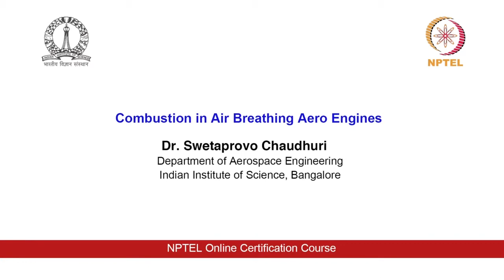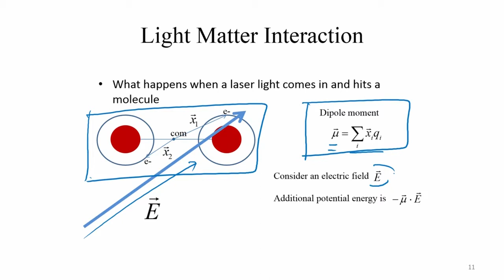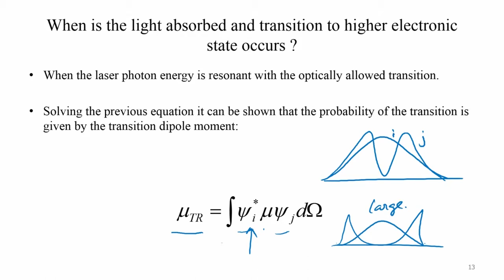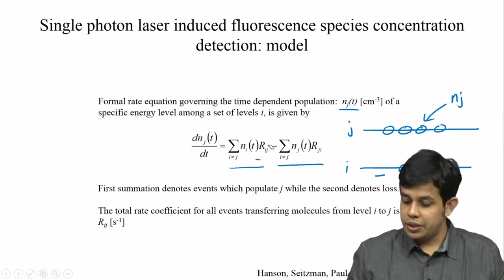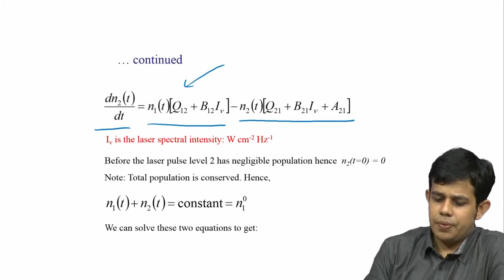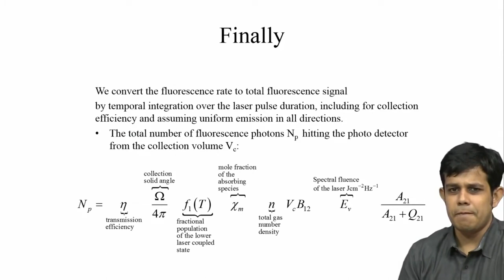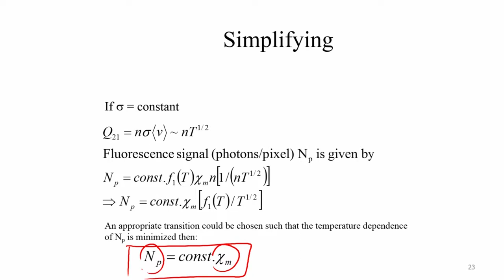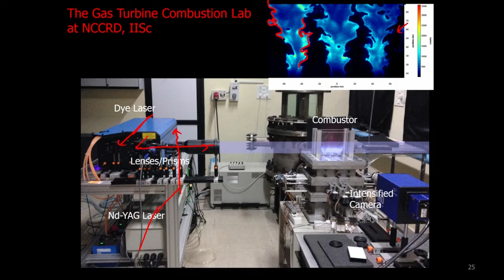Lec 54: Flame Stabilization & Blow off-II